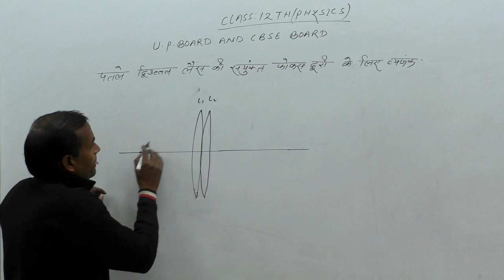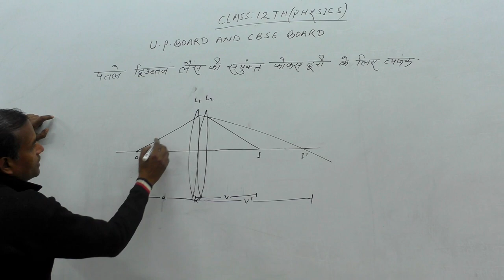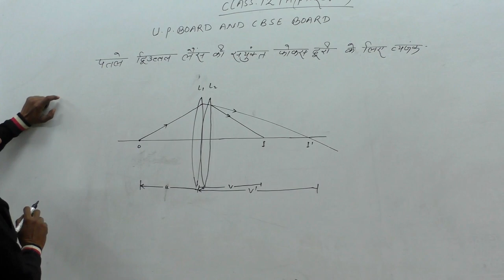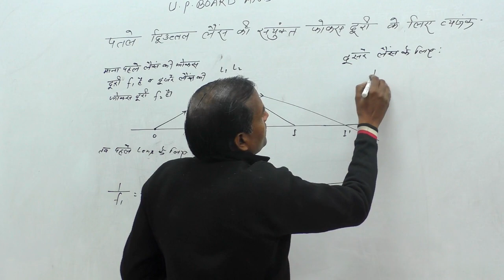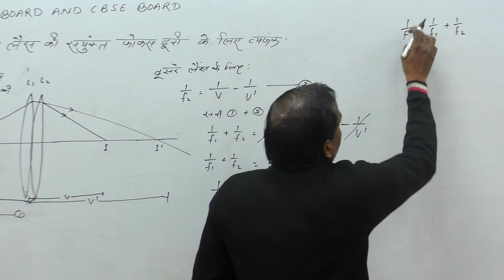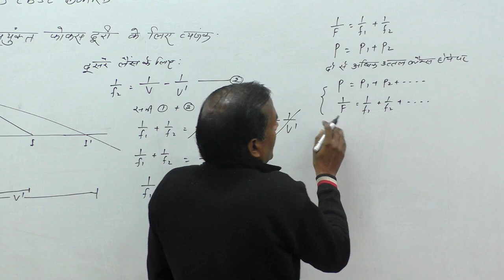Class 12th+10th, UP Board+ CBSE Board||पतले द्विउत्तल लैंस को सयुंक्त फोकस दूरी के लिए व्यंजक